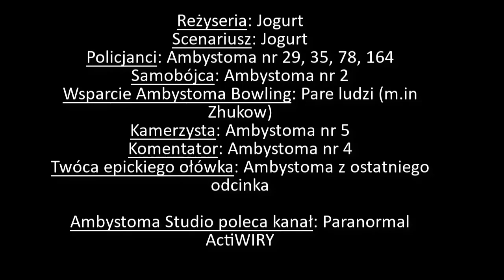AMBYSTOMA TV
Film zrobiony przez: Jogurt

Nastepny odcinek Ambystoma Studio już wkrótce!